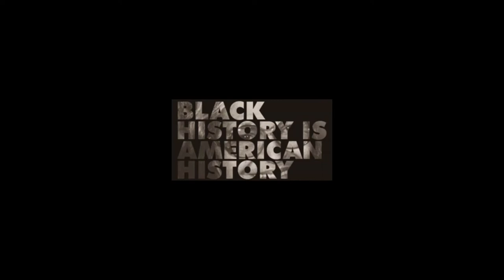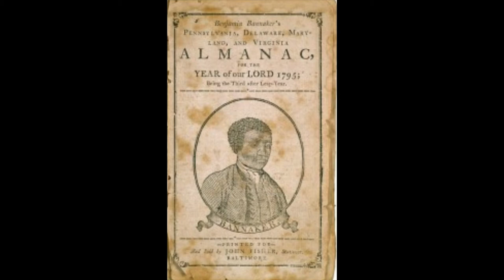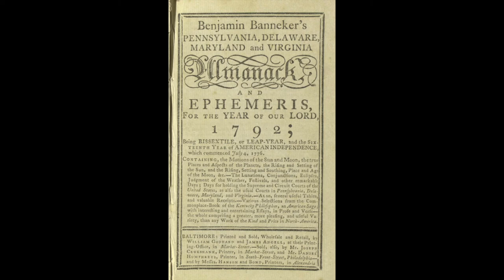The Exceptional Life and Career of Benjamin Banneker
- was a free African-American almanac author, surveyor, landowner and farmer
- had knowledge of mathematics and natural history
- had little or no formal education and was largely self-taught
- known for assisting Major Andrew Ellicott in a survey that established the original borders of the District of Columbia
- Banneker's knowledge of astronomy helped him author a commercially successful series of almanacs

Wikipedia contributors. (2022, May 19). Benjamin Banneker. In Wikipedia, The Free Encyclopedia.